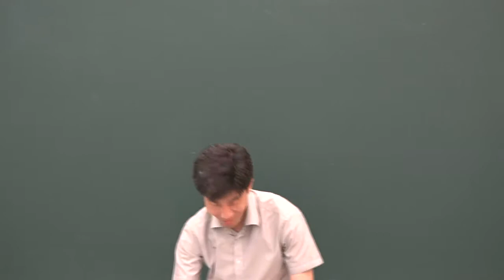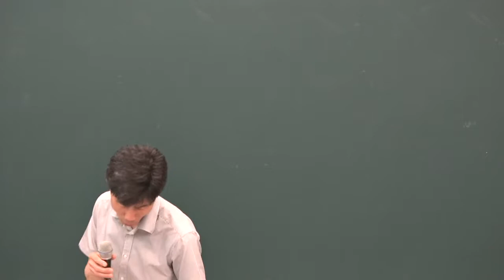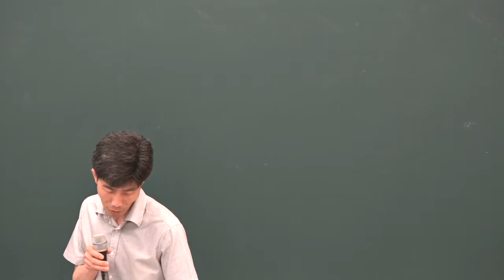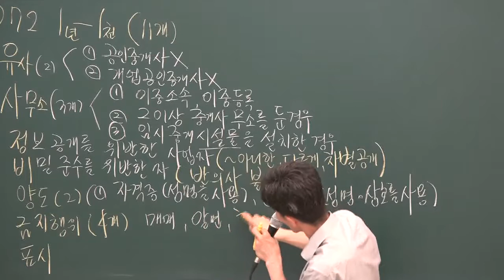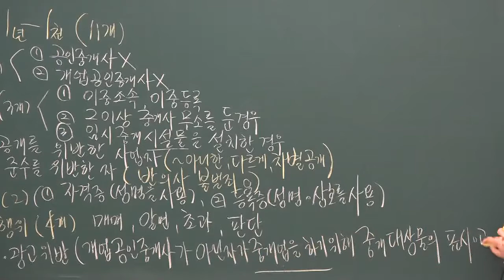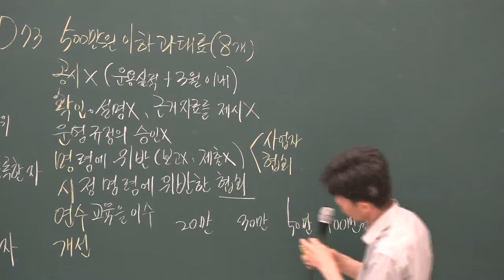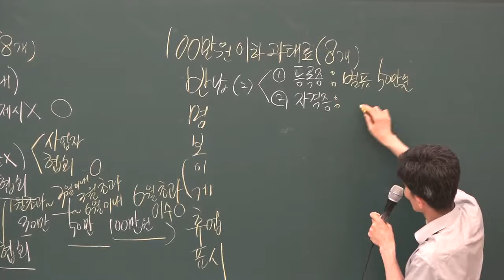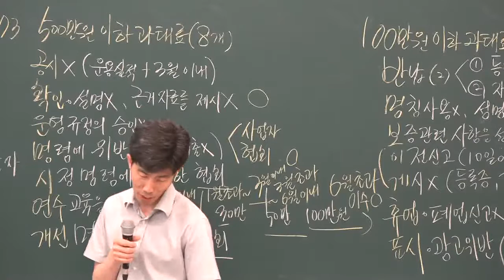2019 심화이론 중개실무 16